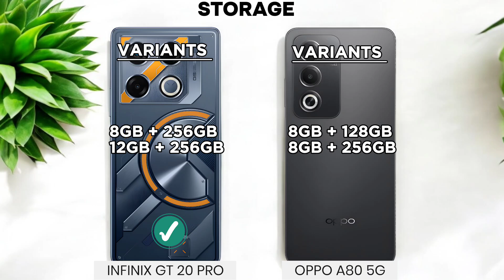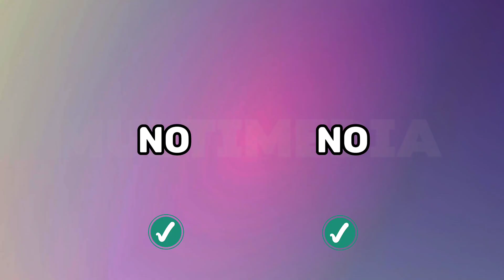Infinix GT 20 Pro Vs Oppo A80 5G Full Comparison Review 🔥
Infinix GT 20 Pro Vs Oppo A80 5G Full comparison review, specifications and features. Know about Infinix GT 20 Pro full Specifications and features. Also about Oppo A80 5G full specifications and features in 2024.

Infinix GT 20 Pro Vs Oppo A80 5G

Oppo A80 5G unboxing in hindi
Oppo A80 5G launch date
Oppo A80 5G release date
Oppo A80 5G ultra
Oppo A80 5G pubg test
Oppo A80 5G leaks
Oppo A80 5G vs z fold 5
Oppo A80 5G vs iphone 15 pro max
Oppo A80 5G vs iphone 14 pro max
Oppo A80 5G vs oneplus open
Oppo A80 5G vs s24 ultra
Oppo A80 5G vs oneplus open 2
Oppo A80 5G vs vivo x fold
Oppo A80 5Gvs iphone 15 pro max
Infinix GT 20 Pro vs iphone 15 pro max

 Oppo A80 5G unboxing
 Oppo A80 5G ultra unboxing
 Oppo A80 5G official video
 Oppo A80 5G review
 Oppo A80 5G 5g unboxing
 Oppo A80 5G price
 Oppo A80 5G trailer
Oppo A80 5G samsung
Oppo A80 5G iphone
Oppo A80 5G launch
Oppo A80 5G mkbhd
Oppo A80 5G unbox therapy
Oppo A80 5G rumors

 Infinix GT 20 Pro ultra
 Infinix GT 20 Pro ultra unboxing
 Infinix GT 20 Pro official video
 Infinix GT 20 Pro pubg test
 Infinix GT 20 Pro release date

Infinix GT 20 Pro vs iphone 14 pro max
Infinix GT 20 Pro vs oneplus open
Infinix GT 20 Pro vs s24 ultra
Infinix GT 20 Pro vs oneplus open 2
Infinix GT 20 Pro vs vivo x fold